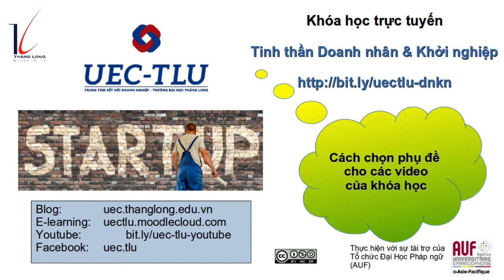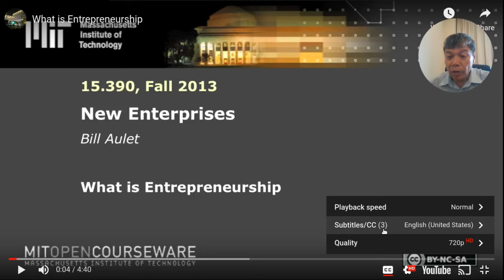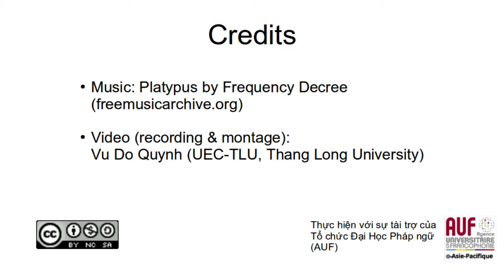Cách bật phụ đề cho video Youtube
Video này hướng dẫn cách bật phụ đề, chọn phụ đề sẵn có cho một video Youtube.

Video này dùng cho Khoa học trực tuyến "Tinh thần Doanh nhân và Khởi nghiệp" do Trung tâm Kết nối Đại học-Doanh nghiệp cuar Trường Đại học Thăng Long tổ chức tại